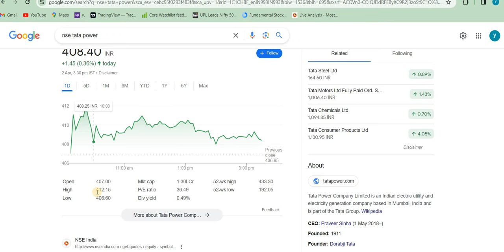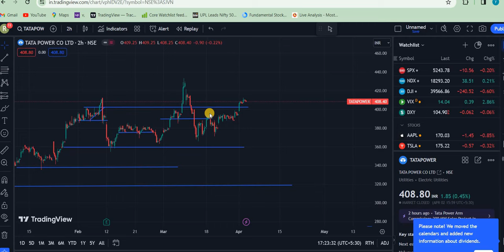TATA POWER SHARE BREAKOUT ,🔴TATA POWER SHARE NEWS🔴SHARES LATEST NEWS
aarti drugs
trident share news
polycab share
share market
stock market